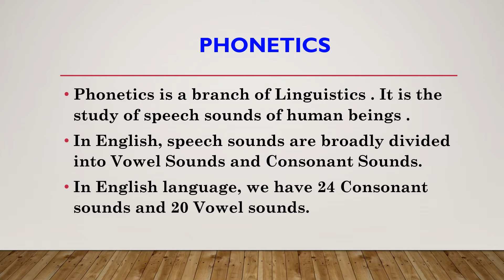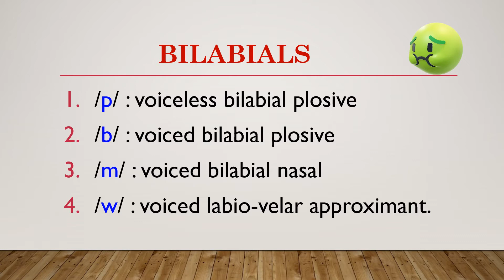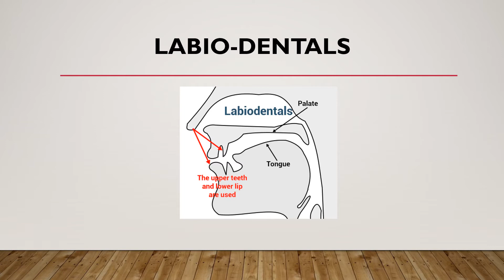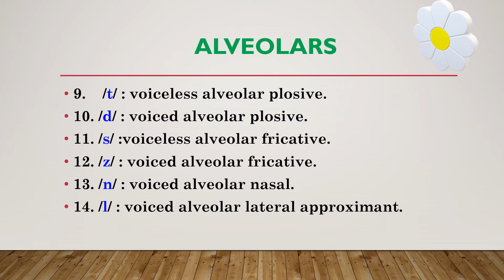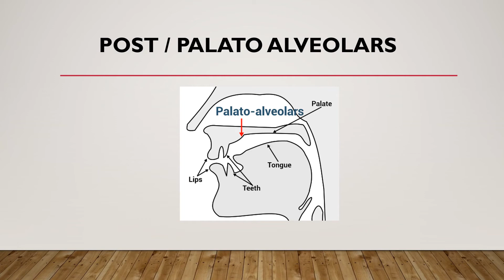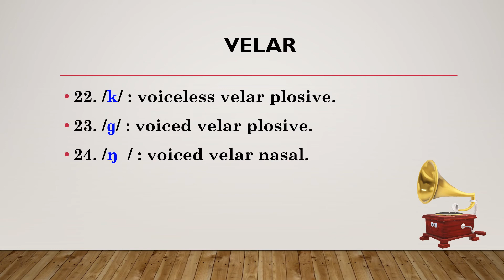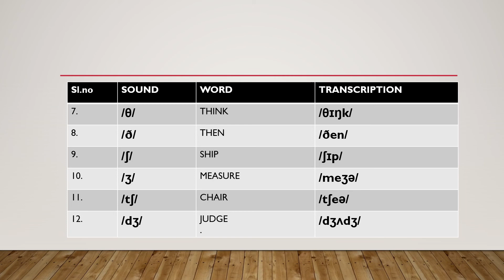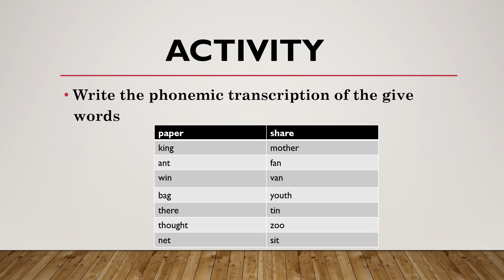PHONETICS (CONSONANT SOUNDS )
This video is about consonant sounds. There are 24 consonant sounds in English language. In this video the points discussed are place of articulation, manner of articulation, three term labelling, and phonemic transcription of the sounds and words with the help of diagrams.